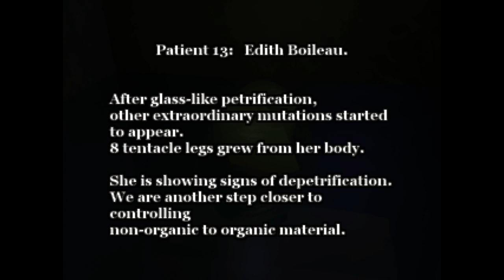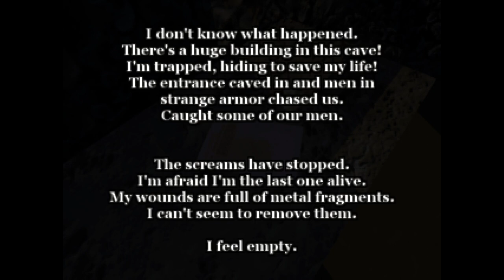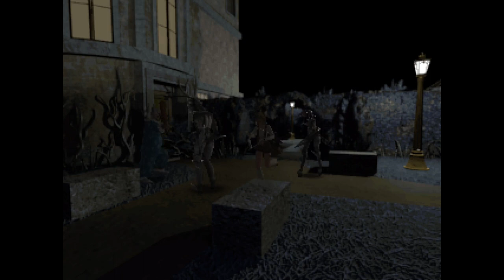Alisa Full Game No Commentary Hammer, Beartraps and Crossbow Only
Yet another novelty playthrough of modern survival horror classic Alisa using a totally impractical loadout. This time dressed as a bunny and using only the hammer, beartraps, and crossbow. Like Looney Toons...but survival horror.

0:00 Intro
7:03 Killing the Collector Dolls (Elite Soldier Achievement)
10:40 Welcome to the Dollhouse
15:29 Block Sliding Puzzle
28:12 House of FUN
44:46 Dueling the Toy Monkey
1:03:39 First Boss - Pier Edmiston (Glitch hell)
1:12:38 Getting the Eyeball Key / Counting Sheep
1:25:53 Fixing the Elevator
1:35:31 Getting the Fish Key
1:40:55 Getting the Doll Leg
1:51:56 Bookshelf Puzzle
1:54:40 The Flooded Maze
2:05:53 Second Boss - Edith Boileau
2:19:26 The Garden
2:20:17 Getting the Apple Key
2:33:25 Third Boss - Isabella Flora
2:45:55 Elevator Puzzle
2:53:10 Fourth Boss - Albertus Alvarez
3:00:57 Packing the Bomb
3:12:23 Last Boss - The Doll Maker
3:21:58 Ending C